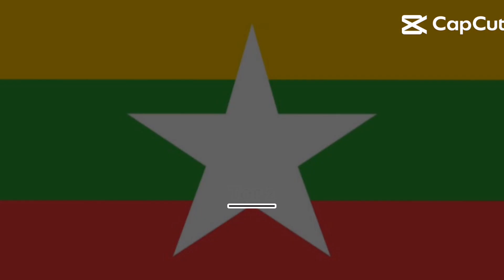Top 7 Biggest ASEAN Countries